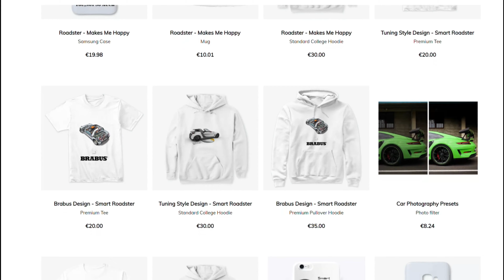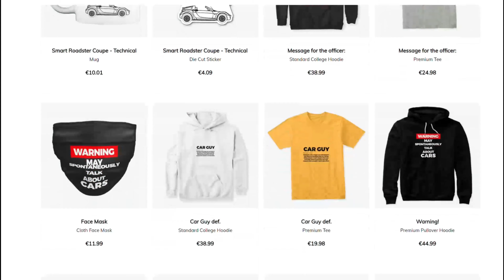Grobnik Track Day - 21 Feb 2021 - Highlights Part II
Automotodrom Grobnik is a motorsport race track located in Čavle, near Rijeka, Croatia. From 1978 to 1990, it hosted the Yugoslavian motorcycle Grand Prix of MotoGP.
Currently, among other competitions, the automotodrom hosts the Croatia Prix, which is a valid race for the FIA CEZ Formula 3 Championship. In this category, the track record belongs to Czech driver Tom Beckhauser, who completed a lap in 1:18:733 on 27 July 2019 during the qualifying round for Race 1. He slightly improved the previous record (1:18:744), set by Italian driver Andrea Cola in 2018.
In the 2019 edition of the Croatia Prix, Tom Beckhauser won both Race 1 and Race 2 in the FIA CEZ, followed both times by Andrea Cola.

Installed Parts on my Smart Roadster:
Turbo GT1238S from Brabus
Intercooler Silicone Pipes
Turbo Intake Silicone Hose
Silicone Pipes Kit
Headlights Xenon Kit H7 (6000K)
LED Dynamic Side Turn Signal
Aux Radio Input
Bluetooth Radio Input

⚠️Copyright: SmartRacer
🎦Filmed with: Samsung S9
Edited with: Filmora Pro 9